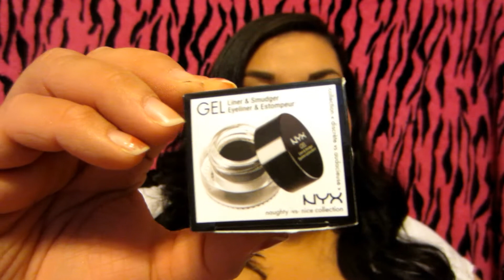Swap with Pixi (Glitter to Gaming)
Princess of land of enchantment ♥